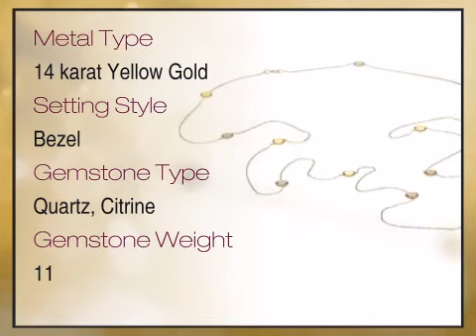Beautiful Smoky Quartz & Citrine Station Necklace set in 14 karat Yellow Gold for SALE - africagems.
This Beautiful Smoky Quartz & Citrine Station Necklace set in 14 karat Yellow Gold for SALE is brought you - The Trusted Gemstone Experts Since 1984.